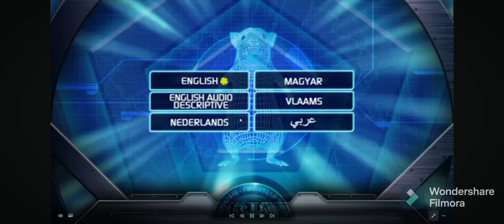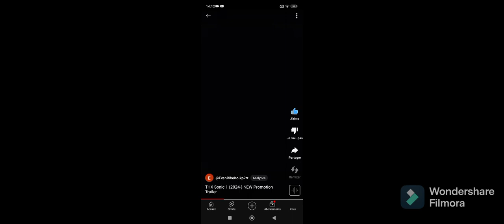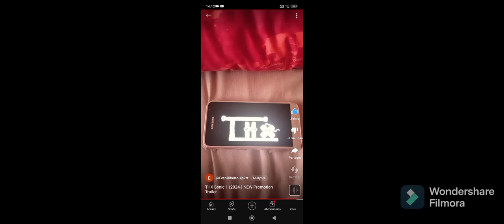Opening To G Force UK DVD (2024)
Here The Order UK DVD Opening G Force

1. Language Sélection Menu
2. Warning Screens UK Disney
3. 20th Century Fox Home Entertainment Logo 2012 Short
4. Regency Logo 2016
5. Disney's FastPlay Logo 2024
6. Finding Nemo 3D Promo Trailer 2012
7. Despicable Me 2 Pespi Promo 2014
8. THX Logo Sonic One Trailer Promo April 2024

2024 Disney Plus Original Remastered